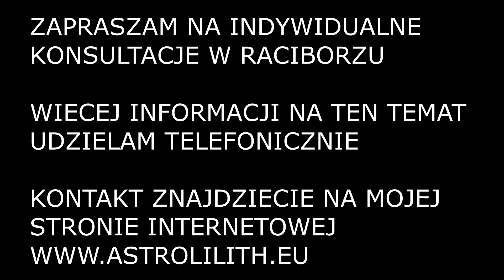HOROSKOP CODZIENNY - 7 - 13 WRZEŚNIA 2020 - PRZEPOWIEDNIA TYGODNIA - 07-13.09.2020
Przedstawiam horoskop na tydzień od 7 - 13 dnia września 2020 roku.
7 września 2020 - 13 Wrzesień 2020.

Zapoznaj się z twórczością oraz zakresem mojej działalności i umów się ze mną na konsultacje w cztery oczy!

horoskop 7 września 2020
horoskop 8 wrzesień 2020
horoskop 9 września 2020
horoskop 10 wrzesień 2020
horoskop 11 września 2020
horoskop 12 wrzesień 2020
horoskop 13 września 2020